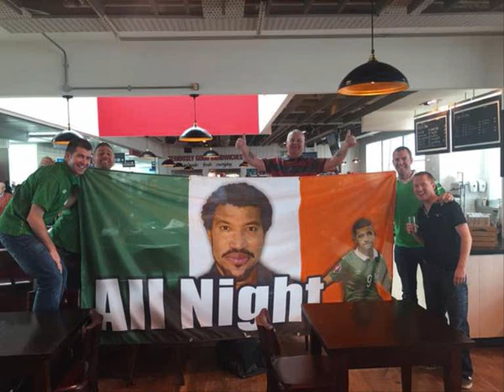Ireland Euro 2016 song - Sing Our Hearts Out (for Ireland)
An original song by Dave O'Neill